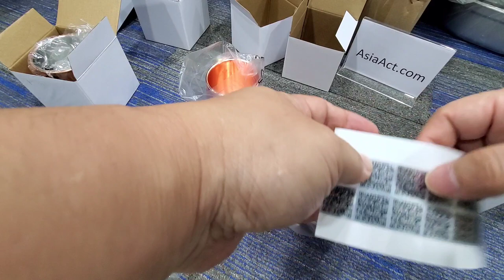Grey Goose Moscow copper mug, Grey Goose Cocktail Cups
Our main products are corkscrew, wine & spirit accessories, We also provide OEM / ODM services for a wide range of items and we are welcome for any customization request you have.

Technical drawing, and samples, with few days.